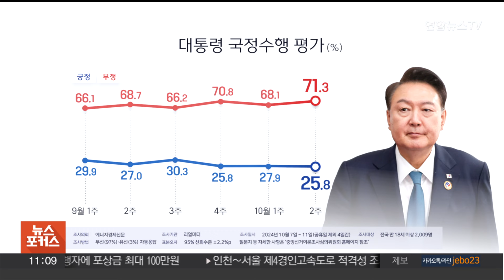리얼미터 "윤대통령 지지율 25.8%…한 주 새 2.1%P 하락" / 연합뉴스TV (YonhapnewsTV)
리얼미터 "윤대통령 지지율 25.8%…한 주 새 2.1%P 하락"

윤석열 대통령의 지지율이 정부 출범 이후 최저치를 다시 기록하며 3주 연속 20%대에 머물렀습니다.

리얼미터가 지난 7~11일, 공휴일을 제외하고 나흘간 전국 18세 이상 유권자 2,009명을 대상으로 조사한 결과, 윤 대통령의 국정 수행 긍정 평가는 25.8%였습니다.

일주일 전 조사보다 2.1%포인트 떨어진 것으로, 정부 출범 이후 최저치를 기록한 2주 전 조사와 동률입니다.

국정 수행 부정 평가는 일주일 전보다 3.2%포인트 오른 71.3%로, 기존 최고치를 경신했습니다.